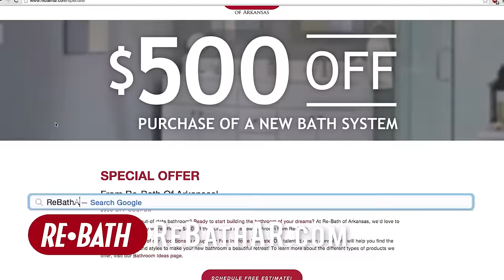Browse From The Comfort of Your Home | ReBath of Arkansas | Northwest Arkansas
At ReBath, we offer the ability to browse from home. see what our current specials are, download our FREE Bathroom Ideas Book and Contractors' Standards Guide, as well as stay up-to-date on the latest trends.

If you are looking for a certified contractor for you bathroom remodeling project, then consider Re-Bath of Arkansas, the World's Largest Bathroom Remodeler!

Visit our Northwest Arkansas showroom in Fort Smith.

Re-Bath is the World's Largest Bathroom Remodeler. We have three convenient locations in Arkansas and proudly serve Little Rock, Fort Smith, and Jonesboro. Fast. Affordable. Refreshing. Everything you've ever wanted for your bath. Our highly-trained design consultants at Re-Bath of Arkansas strive to provide you with the best product options, styles, colors and designs for your upcoming bathroom remodel.

We offer tub-to-shower conversions that will enhance the look, convenience, and versatility of your bathroom. They are convenient for all ages, easy to clean, and safe for seniors. Our walk-in tub options provide senior independence and safety for your loved ones. Walk-in tubs provide easier access and enhanced security for those looking to maintain independence. We also offer other services including tile or vinyl flooring, heated floors, doors, hardware, finish trip, and a Lifetime Workmanship Guarantee on all installed products.

Re-Bath of Arkansas
Northwest Arkansas Showroom
3615 Wheeler Ave
Fort Smith, AR 72901